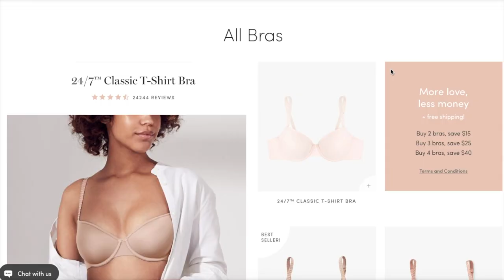Grandma Reacts To World's Weirdest Commercials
I show my grandma the TOP weirdest commercials/ads EVER RELEASED! Some ads are American, and some are Japanese! 🇺🇸🇯🇵